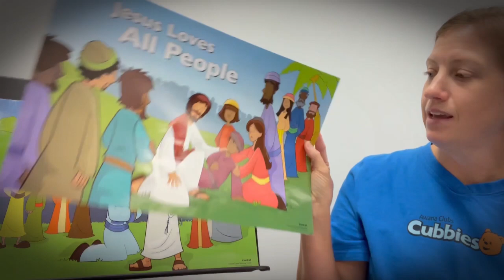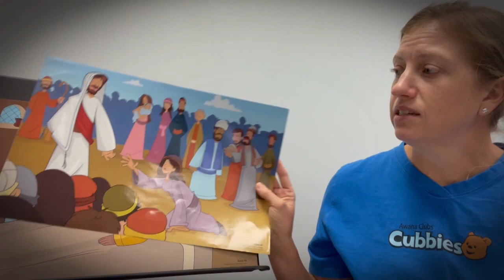Cubbies 2.24.21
Large Group Lesson and Puppet Show
Awana Club of South Tampa Fellowship